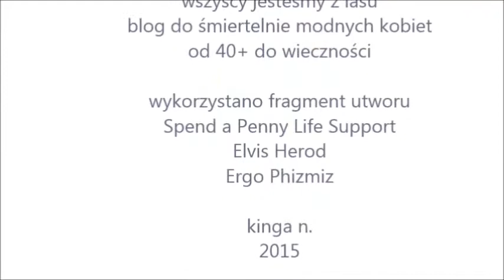wszyscy jesteśmy z lasu